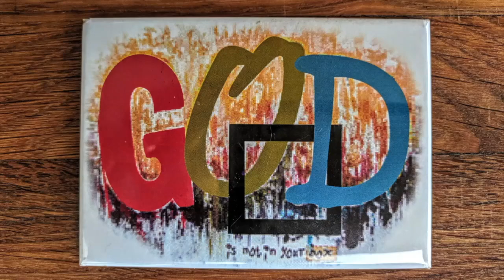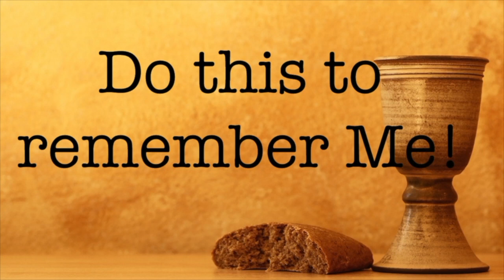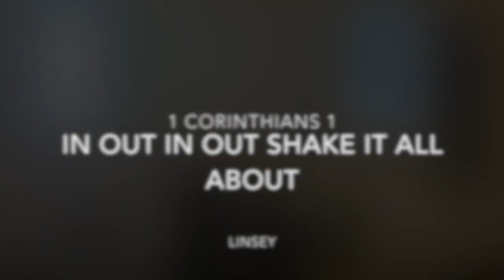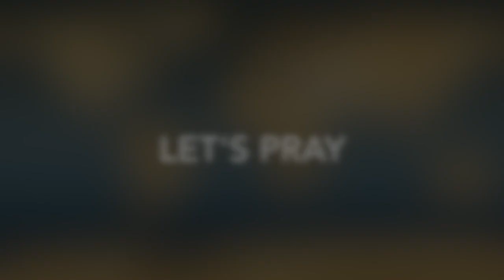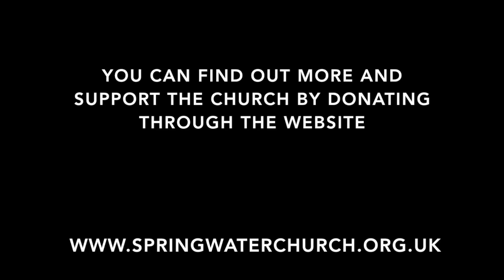Springwater 12th Feb Communion Service with Linsey Potter - In Out In Out Shake it all About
Exploring the church 1 Corinthians 1: 1,2
What are we as ' Church'?